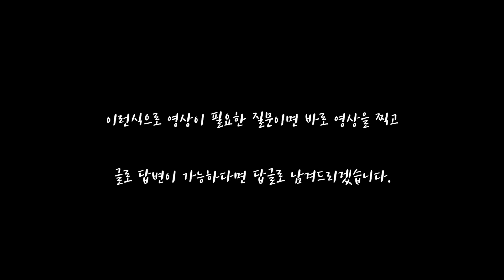액트2가 궁금하세요? 무엇이든 물어보세요!! - 발로란트 츄라이 -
이번 영상은 오늘 업로드된 영상들을 보시고 궁금한점을 영상 또는 글로 궁금증 해결해드립니다.
질문을 보고 글로 해결되는 댓글은 대댓으로 남겨드리고 영상이 필요하면 영상으로 찍어드립니다.
다만! 질문들이 쌓여 영상을 제작하는거라 시간이 조~금 걸릴 수도 있습니당.